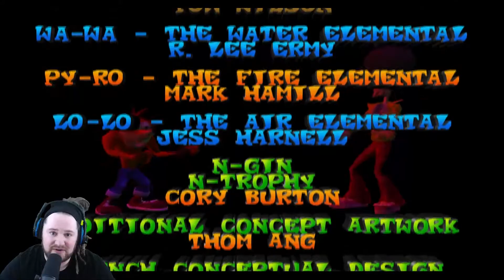The Final Stretch - Wrath Of Cortex Ep9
Crash Bandicoot: The Wrath of Cortex is a Crash Bandicoot platformer. It's the sixth Crash Bandicoot game, the fourth chronologically, and it was the first game to feature Crash Bandicoot originally on the PlayStation 2 in 2001. In the game's story, the evil mask Uka Uka is enraged with Neo Cortex and his cronies for failing in the name of villainy. Focusing on defeating Crash Bandicoot, the talk of Cortex's secret superweapon comes up and the doctor reveals that he has created a strong warrior of unbelievable power. Requiring a power source, Uka Uka recommends the Elementals - a group of malevolent masks bent on causing global chaos. The kindhearted Aku Aku quickly finds out and confronts Uka Uka. Luckily each Elemental can be placed back into their hibernation state with a total of five ancient crystals, so it's up to Crash and Coco Bandicoot to find them from different spots around the world with the use of Coco's VR Hub System whilst overcoming Cortex's superweapon.

For more content come over to my channel =]